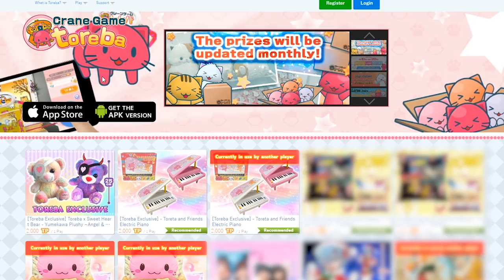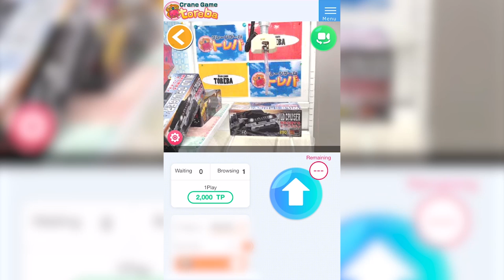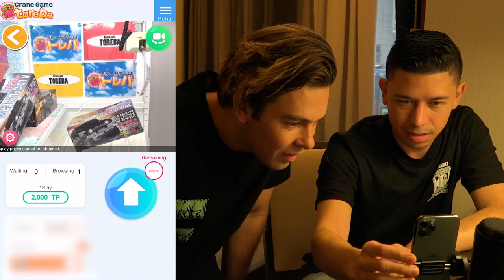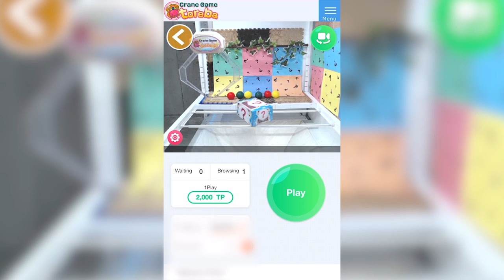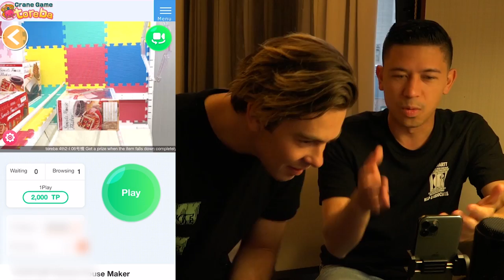INTENSE CRANE GAMING